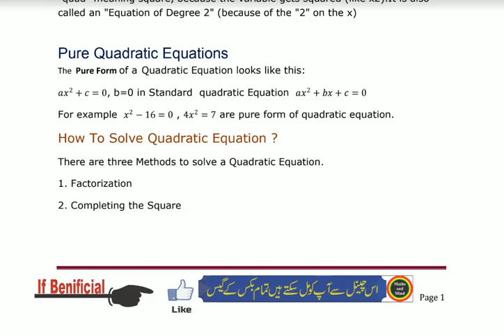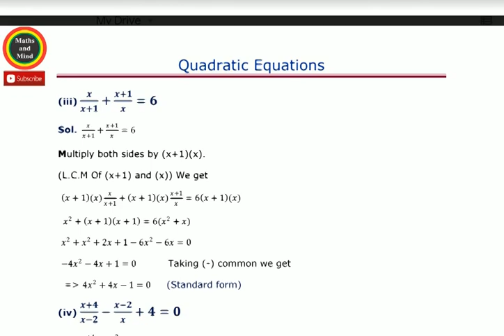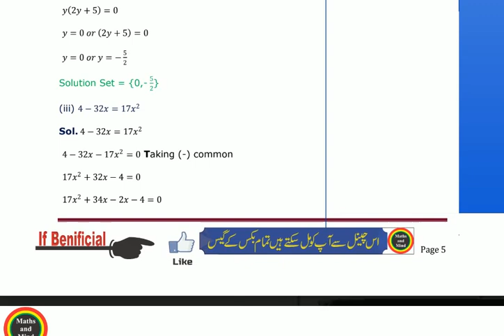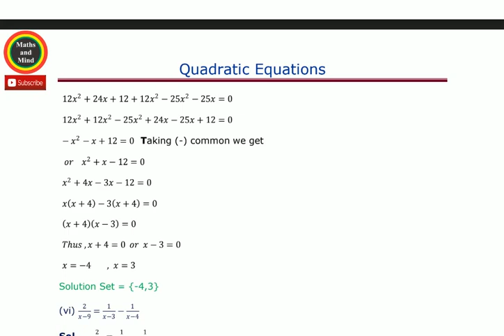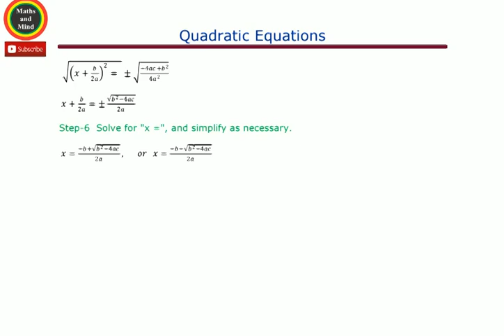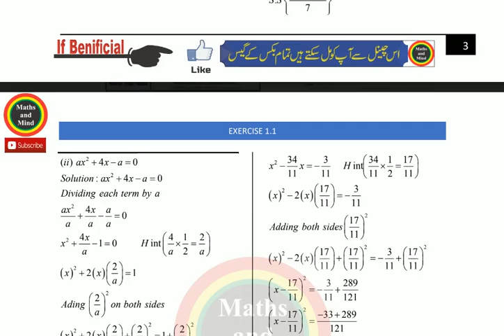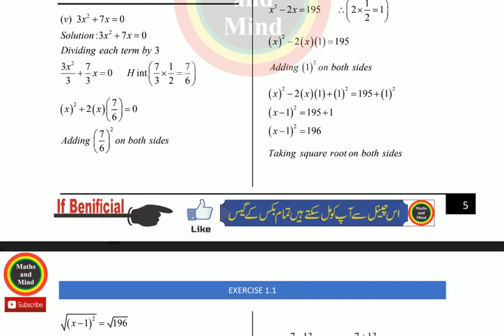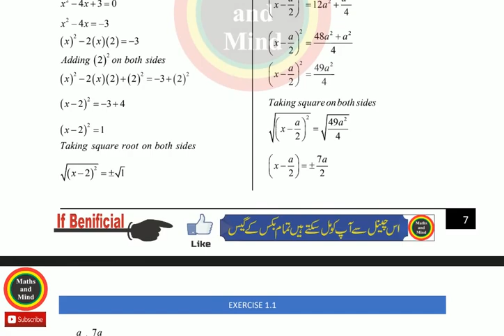Math Class 10th Most Important Questions For 2020// Ex#1.1 Solved-MathsandMind